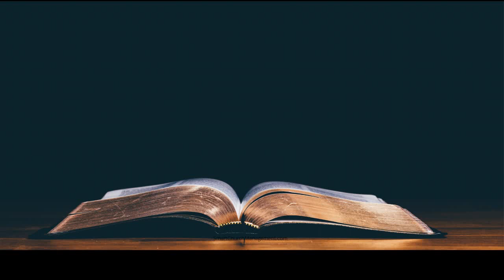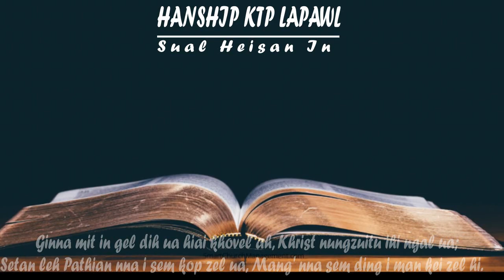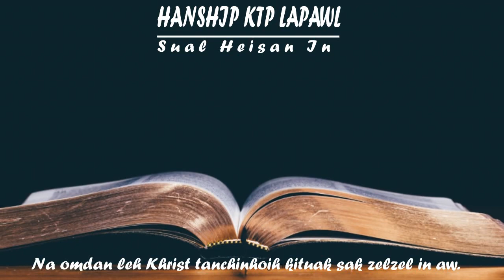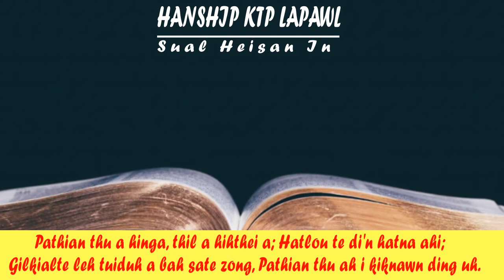HANSHIP KTP LAPAWL (2000) | Sual Heisan In